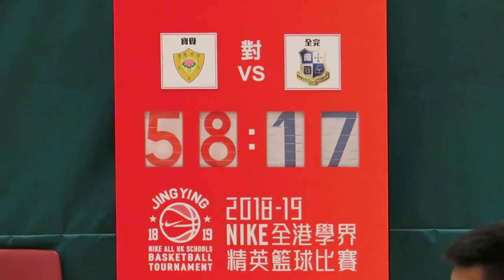寶覺vs全完(2018.12.17.學界籃球精英賽)精華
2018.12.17.林士德育館 18:00 寶覺(綠) 58 : 17 全完(紫)